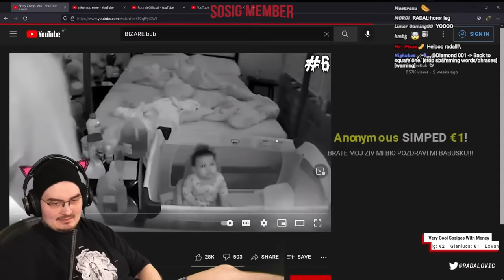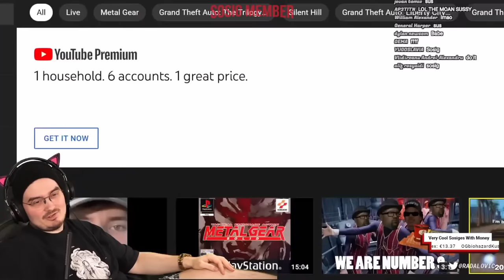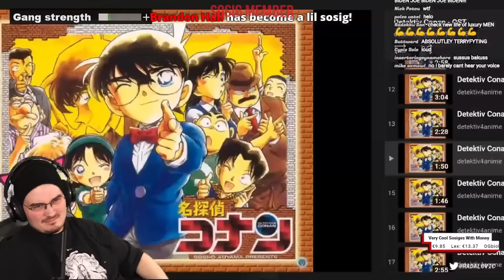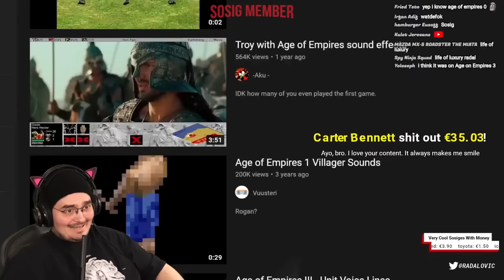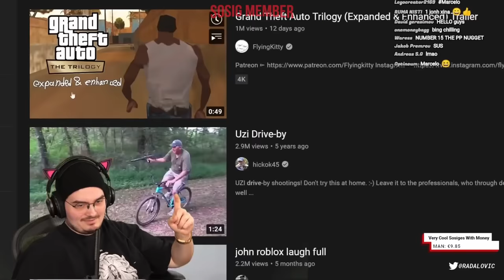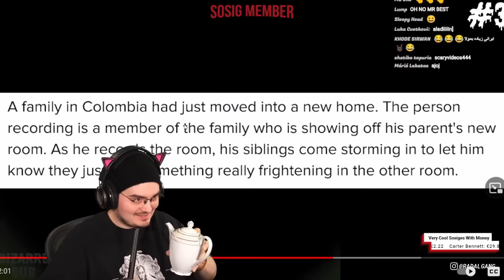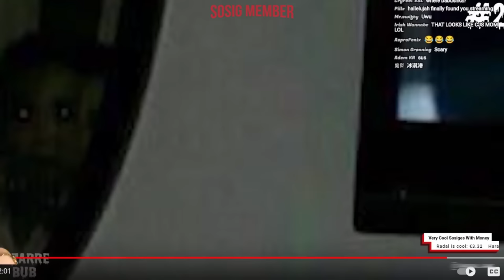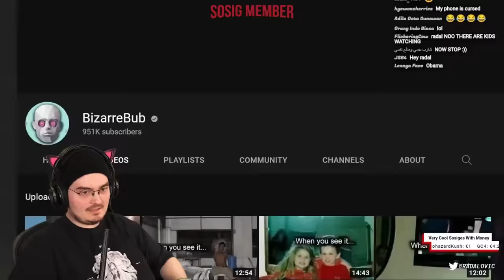RADAL REACTS TO SCARY COMP V40 (BizarreBub)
radal memes,
radal scary videos,
radal autotune,
radal asmr,
radal clips,
radal cringe horror,
radal channel,
radal creepy,
radal discord,
radal dancing,
radal fortnite,
radal fnaf,
radal highlights,
radal hair,
radal in gta sa,
radal gta,
radal babushka,
radal memes,
radal scary videos,
radal autotune,
radal anime,
radal alexa,
radal asmr,
randal b,
radal chinese gta,
radal clips,
radal channel,
radal call me kevin,
radal chinese,
radal creepy,
radal discord,
radal dancing,
radal editing,
radal exposed,
radar echo,
radal effects,
radal earthquake,
rafal e girl,
radal fall guys,
radal fortnite,
radal flyingkitty,
radal fart,
radal fnaf,
radal fake gta,
radal gambling,
radal highlights,
radal hair,
real housewives of potomac,
radal horse,
radal india,
radal i wish to die,
radal interesting,
radal insert,
radal intro,
radal jameskii,
radal jumpscare,
radal joystick,
radal kermit,
raad al kurdi,
radal kurti tilawat,
rad al kurdi quran tilawat,
ras al khaimah,
flyingkitty radal,
radal live,
radal laughing,
radical laugh,
radal minecraft,
radal mobile,
radal mod,
radal muslim,
radal m,
radal needs your help,
badal nikki,
radal naruto,
radal new video,
radal outro,
radel ortiz,
radal omegle,
radel ortiz thanksgiving,
radal pubg,
radal ps5,
radal plays scary games,
radal pewdiepie,
nadal parents,
radal play button,
radal qna,
radal questions,
radal radio,
radal red dead redemption 2,
radal reaction,
radal reacts,
radal randomizer,
wasp radial r-4360,
radal san andreas,
radal stream,
radal scary,
radal sosig,
radal sound effects,
randal song,
radal scary stream,
radal twitch,
radal theme,
radal tiktok,
radar tutorial,
radal u speak english,
radal vr,
radal vods,
radal video,
radical voice changer,
radal watdefok,
radal wtf,
radial engineering x-amp,
pneu radial x diagonal,